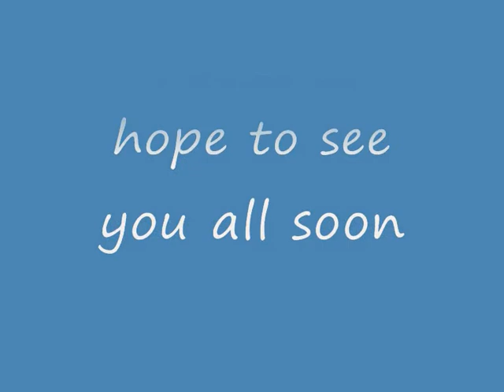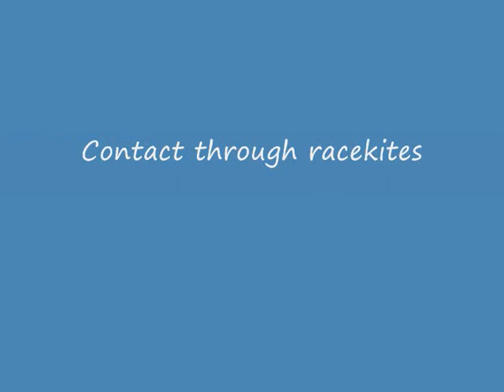BLS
A weekend at BLS with freinds